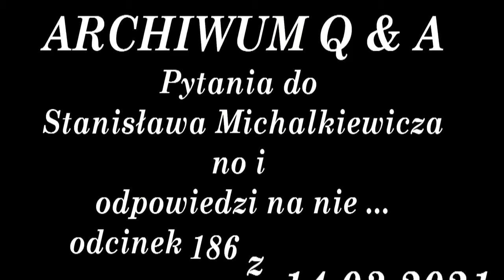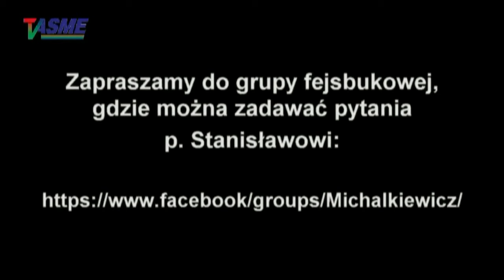Jeżeli w Smoleńsku był zamach na Lecha Kaczyńskiego, to nie zrobił go Putin, tylko nasze służby!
ARCHIWUM Q&A!
O Berlingu Zbigniewie generale, o Kościele Katolickim, o Żołnierzach Wyklętych, a raczej Niezłomnych, o Łuczywo Helenie, o różnicy między wybuchami jądrowymi a pierdzącymi krowami, o wybuchu "Car Bomby", o podatkach Kościoła Katolickiego w Polsce, o bajkach Trembeckiego Stanisława, o zamachu smoleńskim i ewentualnym udziale Rosji w nim, o Kaczyńskim Lechu i Jego wystąpieniu w Tbilisi, oraz o zamachach politycznych w historii świata!
Kolejny archiwalny cykiel pytań do Stanisława Michalkiewicza z 2021 roku.